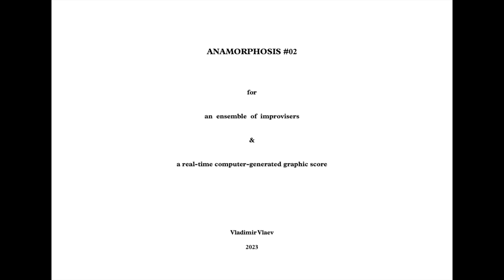Anamorphosis #2 for an ensemble of improvisers and a graphical score generated in real-time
Performed on 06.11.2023, Anamorphosis #2 from 2023 explores various ways of implementing indeterminacy within an ensemble of improvising musicians. The graphical score is generated in real-time by the computer. It consist of symbols giving vague suggestions on variety of "musical gestures" which the performing members of the ensemble should interpret.

Big thanks to @christiansmithpercussion6472 for the video material.

Performed by:
Jenny Petrova - piano
Christian Smith - live electronics
Fridrich Samotni - sax
Bogomil Zhelev - keyboard
Vladimir Vlaev - live electronics